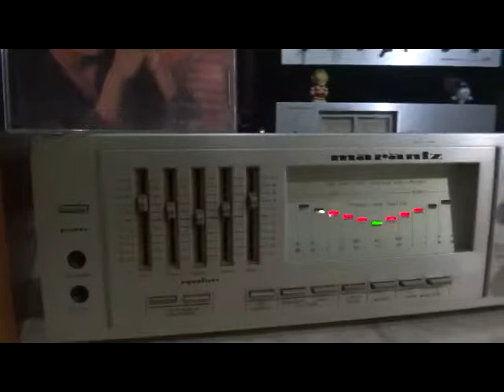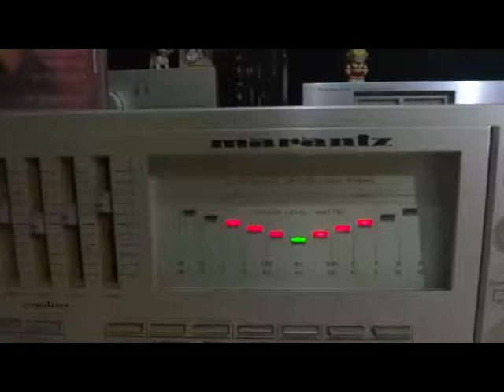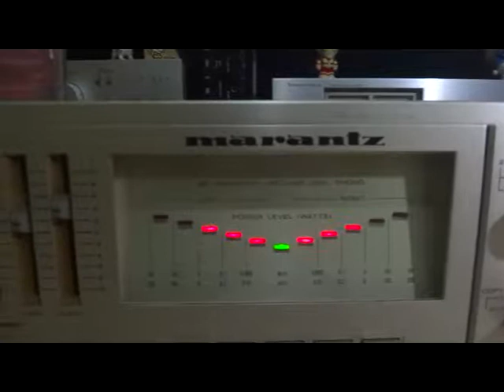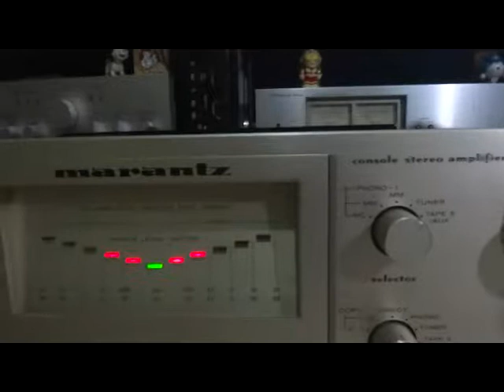Marantz pm 550 dc on OPM 2 song audition with Onkyo D02Gx speaker